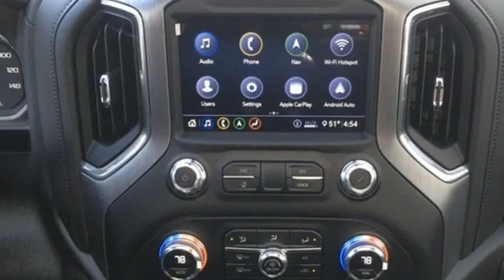2020 GMC Sierra 3500HD Grants Pass OR Medford, OR GL54781 - SOLD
Year: 2020
Make: GMC
Model: Sierra 3500HD
Trim: Denali
Engine: Duramax 6.6L V8 Turbodiesel
Transmission: 10-Speed Automatic
Color: White
Interior: Jet Black
Stock #: GL54781
VIN: 1GT49WEY6LF210886
This 2020 GMC Sierra 3500HD Denali Summit White is OUTSTANDING! Denali Summit White Duramax 6.6L V8 Turbodiesel 4WDbrbrbrRoe Motors has been a trusted, family owned business in the Rogue Valley for over 37 years. We are dedicated to supporting our community and providing outstanding customer service. Don't take our word for it, read what our customers have to say Call Dlr #3044 MPG Data is derived Some features may require a subscription fee, at an additional cost.

Address:
201 NE 7th Street